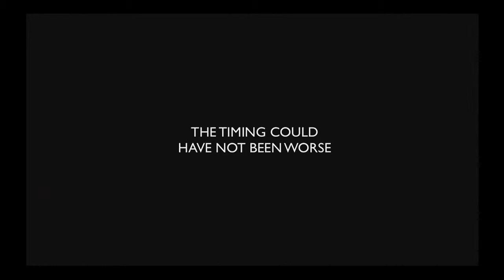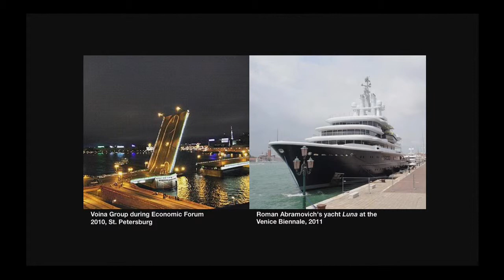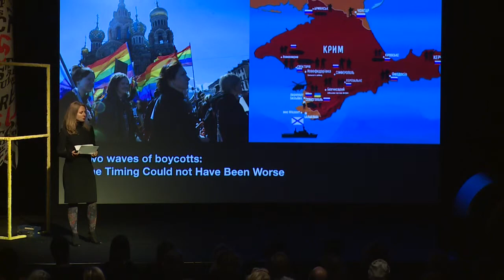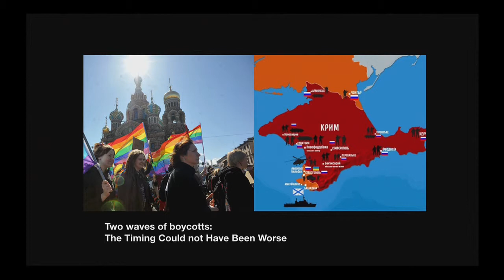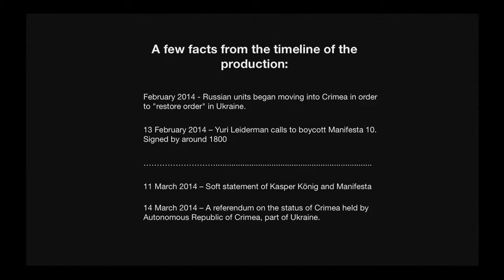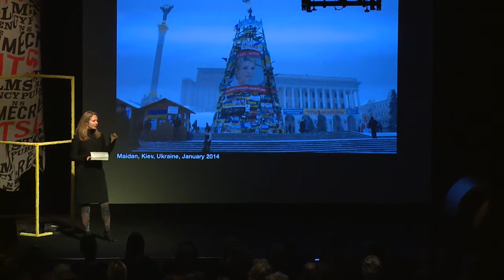Creative Time Summit | Activating Public Space: Joanna Warsza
Curator Joanna Warsza presents during “Activating Public Space” at the 2014 Creative Time Summit: Stockholm, a collaboration with Public Art Agency Sweden.